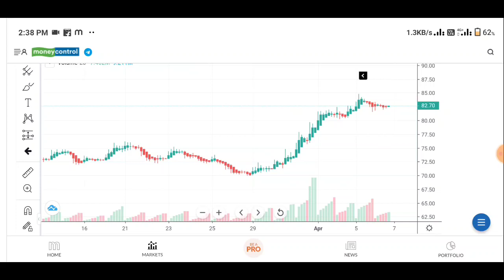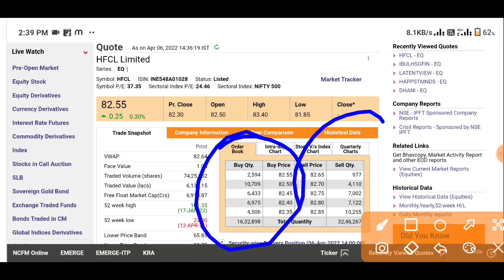HFCL SHARE LATEST NEWS 🔥🚀 | HFCL SHARE PRICE TARGET | HFCL SHARE ANALYSIS | HFCL SHARE FUTURE